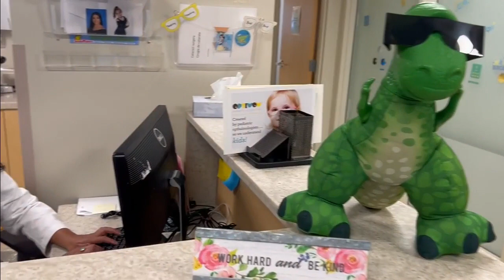Genetic condition may increase risk of vision loss, skin cancer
Long before the birth of her 3-year-old daughter, Curshante Brittain realized she might be a carrier for a genetic condition called occulocutaenous albinism or OCA.